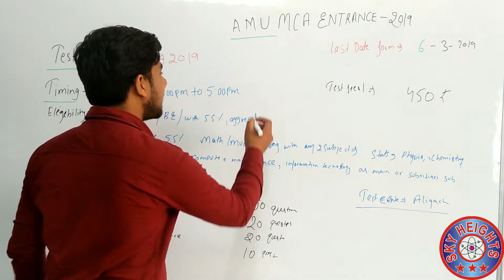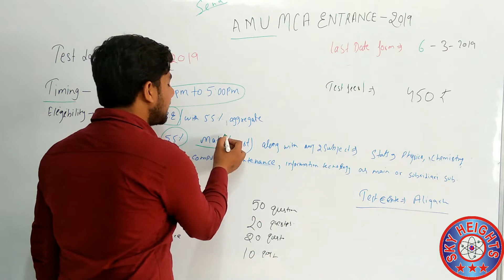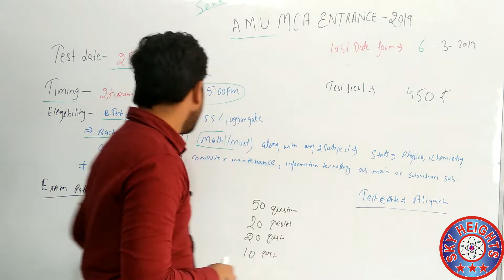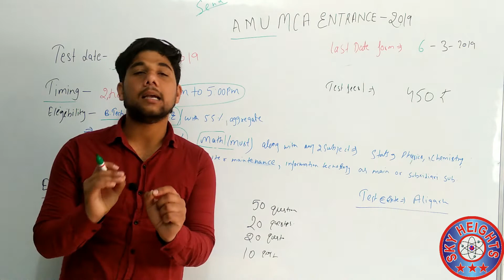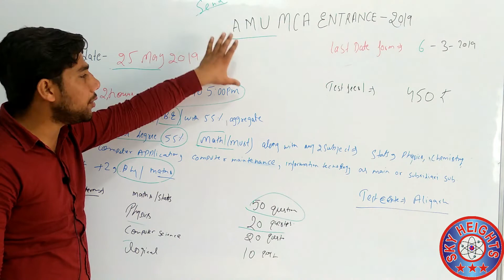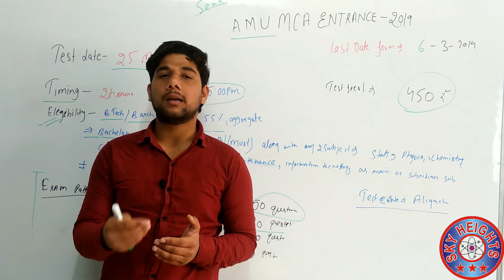AMU Entrance Exam Notification 2019 | तैयारी कैसे करें? | कहाँ से पढ़ें, कैसे पढ़ें - सम्पूर्ण